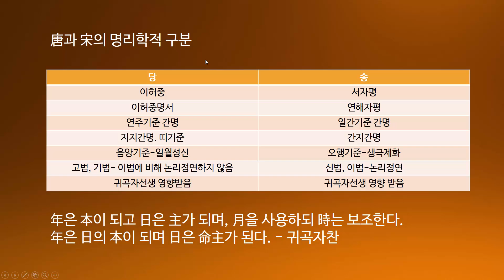신살 명리입문(1- 3) - 전공심화과정(고급)